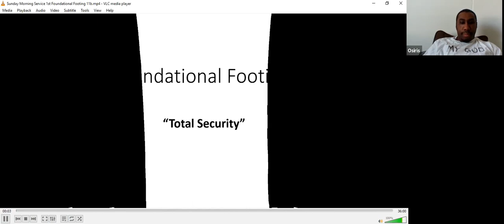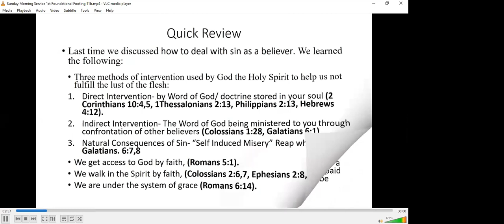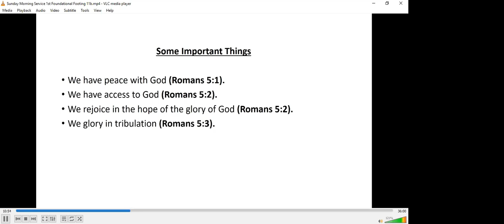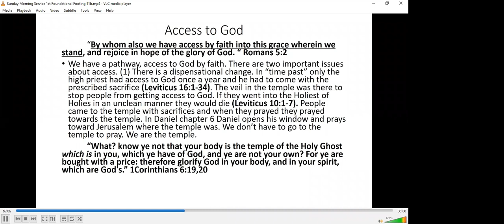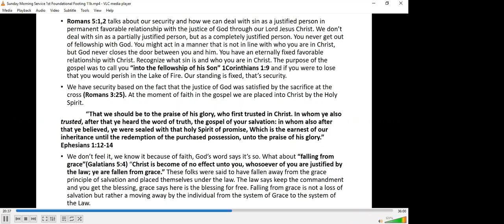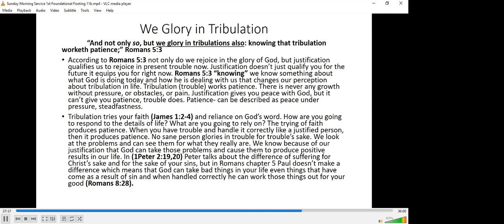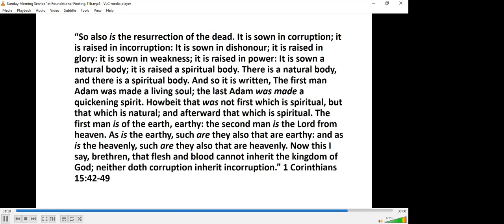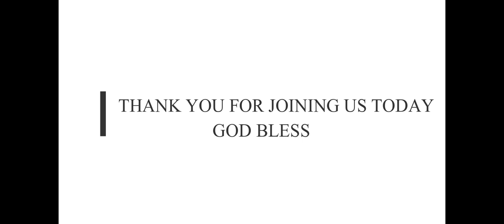1st Foundational Footing#11 Total Security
What does it mean that we are secure in Christ? Today we celebrate the resurrection of our Lord and Savior. His sacrifice on the cross paid for the sins of the whole world, but we must apply faith to be justified and reconciled to God. Today's sermon covers how that through faith we are totally secure by the imputed righteousness of Christ our Lord.